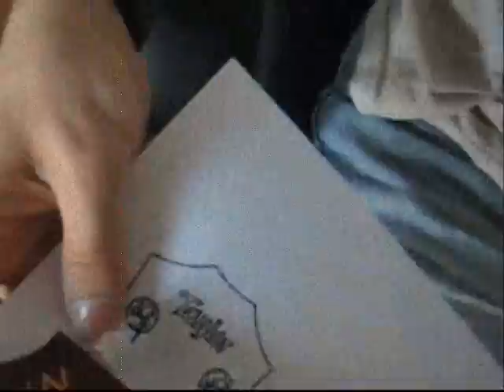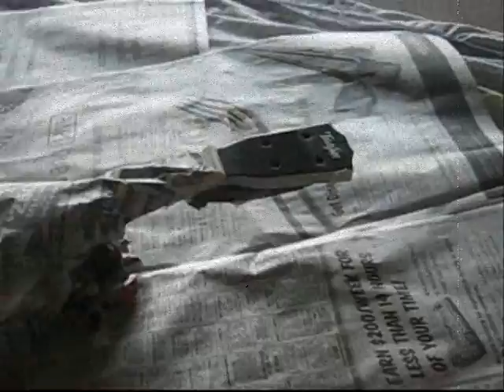Phoebalele!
To say thanks to Phoebe Henry for that awesome video she made for me, Aaron, Jon (who helps me with most of my videos even though you don't always see him), and I made Phoebe a Phoebalele! We took a soprano Lanikai uke and changed the headstock to look like a Taylor's,  added a tiny pickguard, and did all sorts of other neat stuff. Here's a video montage of the whole crazy ordeal!